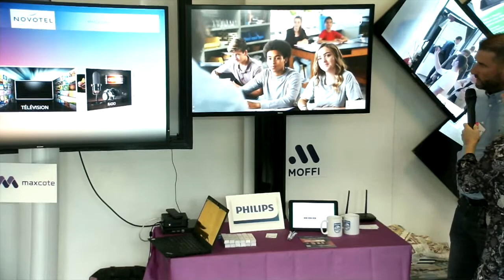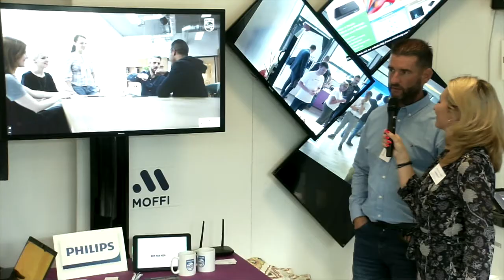JPO 2022 EAVS présente PHILIPS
JPO HYBRIDE EAVS !!
Tour d'horizon de cette journée avec Valérie Durier.
Chaque exposant présente son stand et ses nouveautés !
Ici Fabrice Penhoat ancien de chez Philips